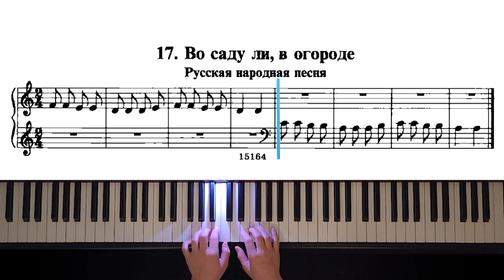17. Во саду ли, в огороде (The Russian School of Piano Playing. Nikolaev)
Nikolaev Piano Method. The Russian School of Piano Playing.